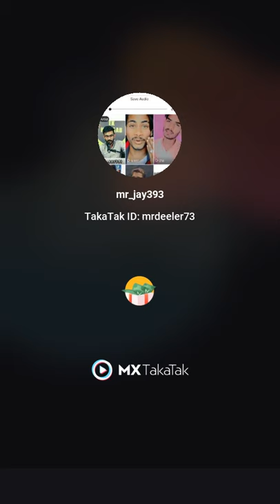sajde kiye hai new song dj viral